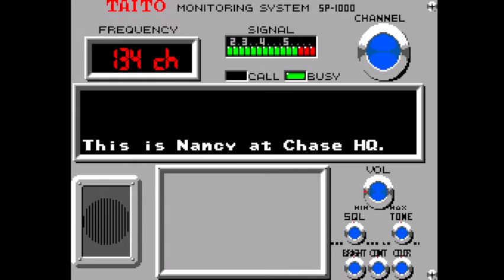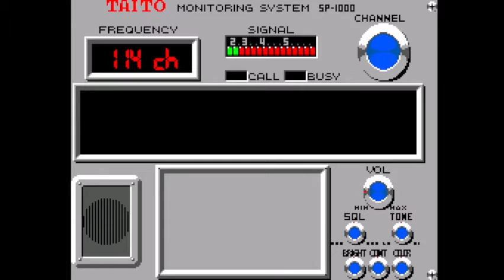Chase HQ 5,250,100 Part 34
3rd loop 2nd boss finish with three continues
Have a go Mr. Driver!